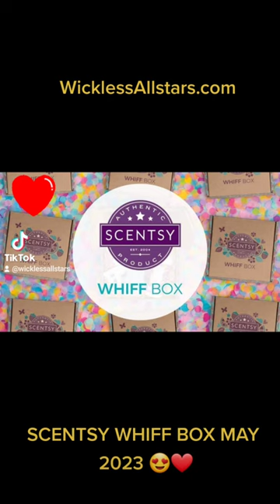SCENTSY WHIFF BOX MAY 2023 ❤️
📦 🏝️☀️🌸 SCENTSY 𝕄𝕒𝕪 𝕎𝕙𝕚𝕗𝕗 𝔹𝕠𝕩 ℂ𝕠𝕟𝕥𝕖𝕟𝕥𝕤 🌸☀️🏝️📦❤️😍

𝘛𝘢𝘬𝘦 𝘢 𝘴𝘶𝘮𝘮𝘦𝘳 𝘩𝘰𝘭𝘪𝘥𝘢𝘺 𝘸𝘪𝘵𝘩 𝘧𝘳𝘢𝘨𝘳𝘢𝘯𝘤𝘦! 𝘞𝘪𝘵𝘩 𝘵𝘩𝘪𝘴 𝘮𝘰𝘯𝘵𝘩𝘴 SCENTSY WHIFF BOX! ❤️😍

𝘈𝘭𝘭 𝘰𝘧 𝘵𝘩𝘦 𝘣𝘦𝘭𝘰𝘸 𝘪𝘯𝘤𝘭𝘶𝘥𝘦𝘥, 𝘣𝘦𝘢𝘶𝘵𝘪𝘧𝘶𝘭𝘭𝘺 𝘣𝘰𝘹𝘦𝘥 𝘪𝘯 𝘰𝘶𝘳 𝘴𝘱𝘦𝘤𝘪𝘢𝘭 𝘣𝘳𝘢𝘯𝘥𝘦𝘥 𝘸𝘩𝘪𝘧𝘧 𝘣𝘰𝘹𝘦𝘴, 𝘧𝘰𝘳 𝘫𝘶𝘴𝘵 $35! ❤️😍

𝘛𝘩𝘪𝘴 𝘮𝘰𝘯𝘵𝘩 𝘵𝘩𝘦 𝘸𝘩𝘪𝘧𝘧𝘴 𝘣𝘰𝘹 𝘧𝘶𝘭𝘭 𝘴𝘪𝘻𝘦 𝘱𝘳𝘰𝘥𝘶𝘤𝘵𝘴 𝘢𝘭𝘰𝘯𝘦 𝘢𝘳𝘦 𝘸𝘰𝘳𝘵𝘩 $42 𝘰𝘧 𝘤𝘶𝘳𝘳𝘦𝘯𝘵 𝘢𝘯𝘥 𝘣𝘳𝘢𝘯𝘥 𝘯𝘦𝘸 𝘌𝘟𝘊𝘓𝘜𝘚𝘐𝘝𝘌 𝘱𝘳𝘰𝘥𝘶𝘤𝘵𝘴! 😍❤️

🌸 𝐅𝐢𝐣𝐢 𝐅𝐥𝐨𝐰𝐞𝐫 𝐖𝐚𝐬𝐡𝐞𝐫 𝐖𝐡𝐢𝐟𝐟𝐬 - A vivid lei delicately crafted with pink plumeria and pear blossom wraps around an air of apple.😍❤️

🍋 𝐏𝐢𝐧𝐤 𝐋𝐞𝐦𝐨𝐧 𝐖𝐚𝐭𝐞𝐫 𝐒𝐜𝐞𝐧𝐭 𝐂𝐢𝐫𝐜𝐥𝐞 - Rose water infused with refreshing lemon and a spoonful of sugar.❤️😍

🌊 𝐎𝐜𝐞𝐚𝐧 𝐀𝐢𝐫 & 𝐂𝐨𝐜𝐨𝐧𝐮𝐭 𝐖𝐚𝐭𝐞𝐫 𝐁𝐚𝐫 - Coconut water and white driftwood join carefree ocean air for a perfect day on the shore.😍❤️

🍊 𝐓𝐚𝐧𝐠𝐞𝐫𝐢𝐧𝐞 & 𝐒𝐮𝐠𝐚𝐫𝐜𝐚𝐧𝐞 𝐁𝐚𝐫 - Sweet ruby grapefruit, juicy tangerine and sugarcane soak up every sunny moment.
🍍 𝐏𝐢𝐧𝐞𝐚𝐩𝐩𝐥𝐞 𝐃𝐫𝐚𝐠𝐨𝐧 𝐅𝐫𝐮𝐢𝐭 𝐁𝐚𝐫 - A bubbly mix of pineapple, dragon fruit and sparkling lemon shines bright with a touch of crystallized sugar.😍❤️

🍋 𝐏𝐢𝐧𝐞𝐚𝐩𝐩𝐥𝐞 𝐃𝐫𝐚𝐠𝐨𝐧 𝐅𝐫𝐮𝐢𝐭 𝐇𝐚𝐧𝐝 𝐒𝐨𝐚𝐩 - A bubbly mix of pineapple, dragon fruit and sparkling lemon shines bright with a touch of crystallized sugar.😍❤️

🌊 𝐏𝐚𝐜𝐢𝐟𝐢𝐜 𝐌𝐢𝐬𝐭 𝐅𝐫𝐚𝐠𝐫𝐚𝐧𝐜𝐞 𝐂𝐮𝐩 - Misty ocean air wafts through coastal sea salt and driftwood with a buoyant touch of tropical nectar.😍❤️

Contents subject to change😍❤️❤️

and get in on the Fun 😍❤️💖🤍💛💜💙🧡💚